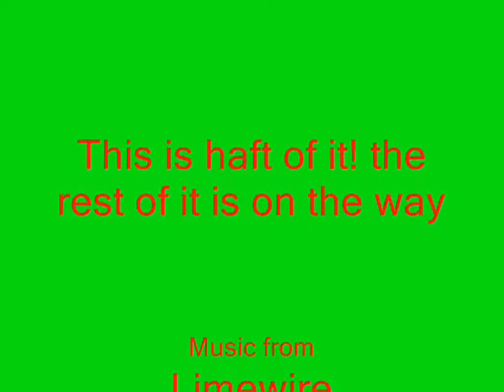Super Mario 64 Bloopers Pt.1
This is my newest video. if it stinks, cut me some slack! My computer keeps freezing up wile editing. Injoy =D I used
Toad Tool 64 for this.